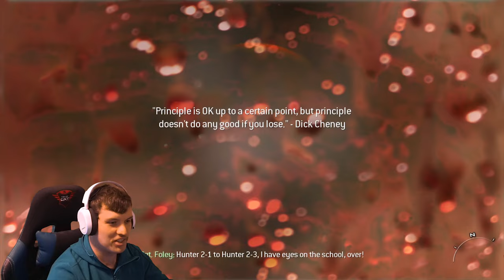Call of Duty: 2009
In deze video spelen we MW2 en knallen we terroristen af XD .